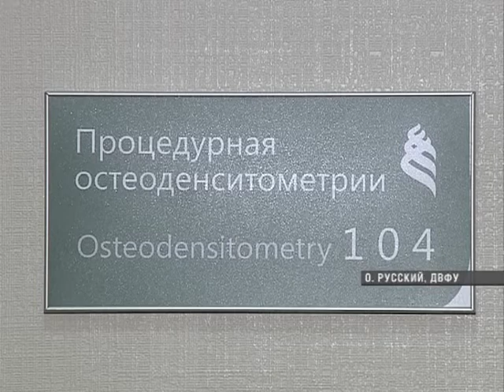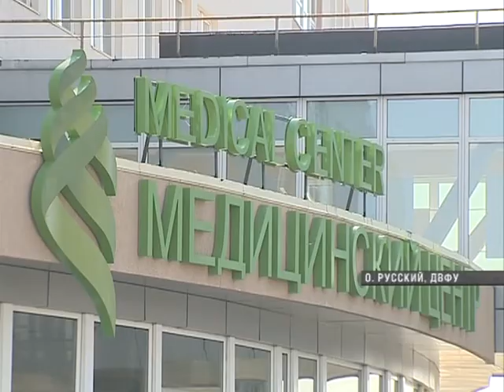В медцентре ДВФУ пройдет день открытых дверей